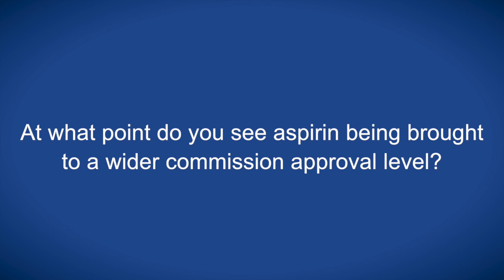Update on CaPP3 in high risk populations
Prof Sir Burn speaks with ecancertv at the 2016 BACR and ECMC Joint Meeting about the mechanism by which aspirin can prevent colorectal cancer.

He describes the CaPP studies for the intervention and prevention of colorectal cancers, using patients with an identified genetic predisposition towards certain types of cancer as a pre-diagnosed population, and how this can benefit wider health care.

With the example of aspirin, Prof Sir Burn describes ongoing studies of different dosage to determine its minimum level for cancer prevention, especially for high-risk subgroups.